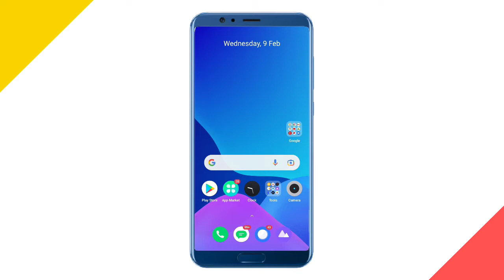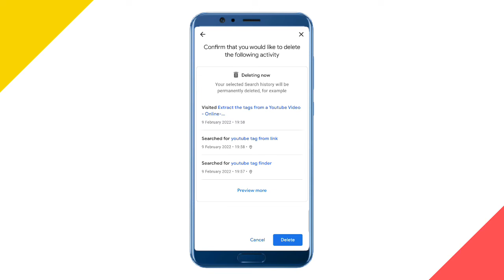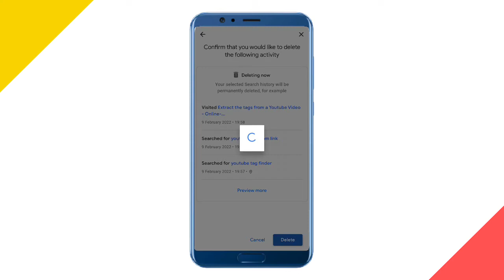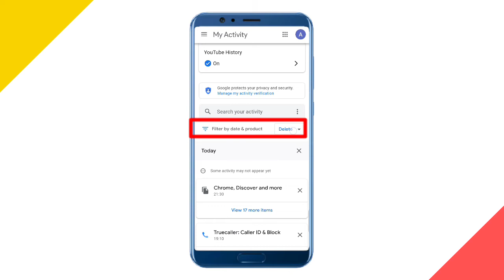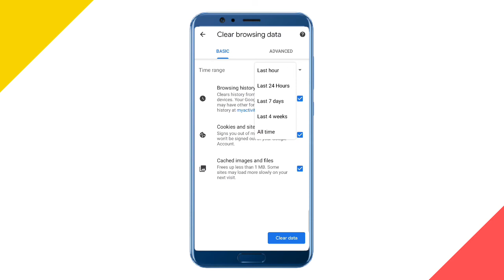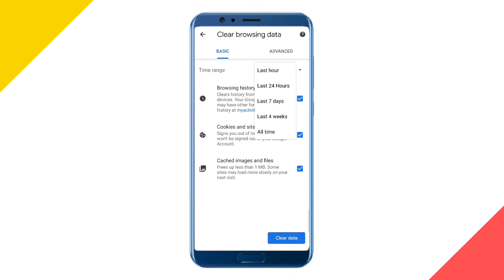Google Ki History Kaise Delete Kare 2022 ? गूगल हिस्ट्री कैसे डिलीट करें ? गूगल हिस्ट्री कैसे मिटाएं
Hello Dosto 🤟 Aaj Ki Is Video Me Main Aapko Baatao Ga Ki Aap Apne Google Ki 😲History Delete Karen 2022, गूगल हिस्ट्री कैसे डिलीट करें , गूगल हिस्ट्री कैसे मिटाएं Agar Aapko Jaanana Chahate Ho Ki Aap Apne 🤫Google History Ko Kaise Delete Kare, To Phir Video Me Bane Rahe.

                     🌟 QueRies SolveD 🌟

how to delete google history permanently ?
how to delete google history permanently in hindi ?
how to delete google history permanently in phone ?
how to delete google history in mobile ?
how to delete google history in Phone ?
how to delete google crome history ?
how to delete google crome history Parmanently in mobile ?
how to delete google search history Parmanently ?
how to permanently delete your history on google chrome ?
how do you delete search history on google chrome ?
how to delete search history on google chrome android ?
how to delete search history on google chrome ?
how to clear browsing history on google chrome android ?
how to clear search history on google chrome android ?
how to delete search history on google ?
how to delete search history on google crome ?
google history delete kaise kare ?
google history delete kaise karen ?
google history delete kaise kare parmanently ?
google chrome history kaise delete karen ?
google chrome history kaise delete kare ?
गूगल हिस्ट्री कैसे डिलीट करें ?
गूगल के हिस्ट्री कैसे डिलीट करेंं?
गूगल से हिस्ट्री कैसे डिलीट करें ?